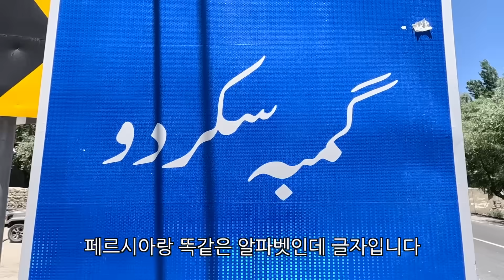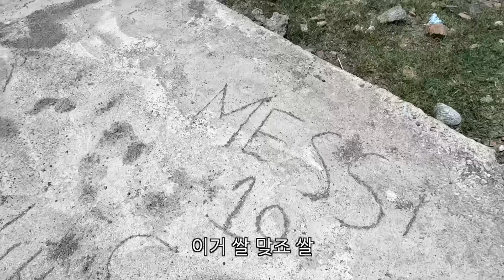낭만 뒤지는 파키스탄에서 히치하이킹하면 일어나는 일 🇵🇰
항상 감사합니